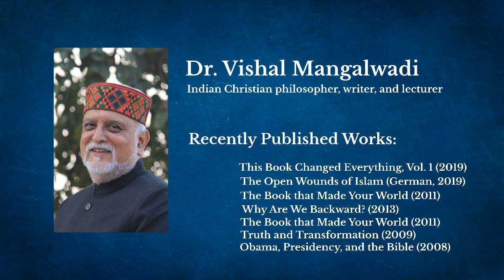Education and the Soul of the Church ft. Vishal Mangalwadi | EqualJustice | Ep. 5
Dr. Vishal Magalwadi is the founder-president of BOMI/Revelation Movement and  social reformer. Vishal serves as the Honorary Professor of Applied Theology in the Gospel and Plough Faculty of Theology at the Sam Higginbottom Institute of Agriculture, Technology, and Sciences. In 2009, Vishal initiated an education movement in Indonesia that aims to equip local churches to offer their facilities as Internet-ready college class rooms capable of delivering an on-line curriculum, by way of webcasts.

In this interview we talk about the exceptionalism of the western world, the problems facing our education system, and the church's role in educating our youth.

The Equal Justice podcast is a forum for all those who "Seek Truth, Value Tradition, and Fight to Defend the Foundations of a Moral and Just Society." Equal Justice is dedicated to "Building on the Past, For the Sake of the Future."

Introduction to Revelation Movement: 2:24
Exceptionalism of the Western World and Educational Reforms: 18:14
Why did the American Universities Lose: 26:01
How Universities Amputated the American Soul: 26:57
The Influence of Bible on the Western Education: 37:15
Intellectual Battle: 59:29

Vishal Mangalwadi, This Book Changed Everything: The Bible’s Amazing Impact on Our World

Vishal Mangalwadi, Truth and Transformation: A Manifesto for Ailing Nations